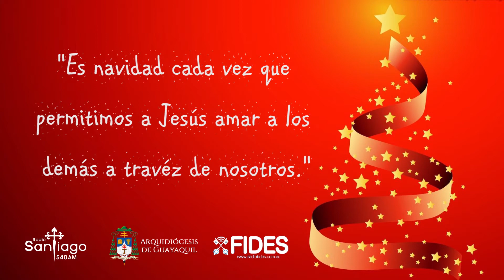Novena Navidad en Familia - Cuarto Día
La oración al servicio
Isabel Lc 1,39-45